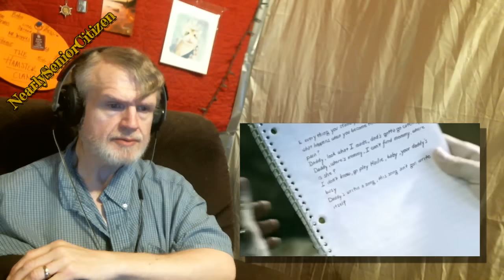EMINEM - WHEN I'M GONE : Bankrupt Creativity #555 - My Reaction Videos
EMINEM performs WHEN I'M GONE and it's VERY powerful! Please come watch and enjoy with me!

NearlySeniorCitizen
Shelton, WA
98584